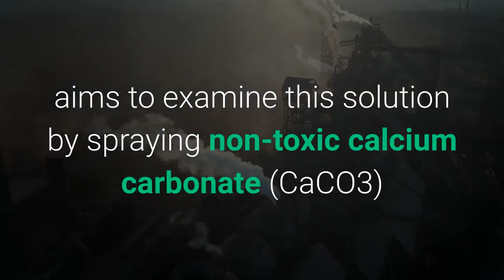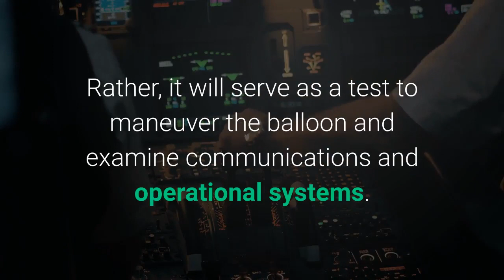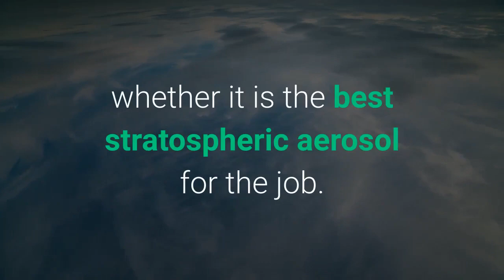A Bill Gates Venture Aims To Spray Dust Into The Atmosphere To Block The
Microsoft’s     MSFT   billionaire founder Bill Gates is financially backing the development of sun-dimming technology that would potentially reflect sunlight out of Earth’s atmosphere, triggering a global cooling effect. The Stratospheric Controlled Perturbation Experiment (SCoPEx), launched by Harvard University scientists, aims to examine this solution by spraying non-toxic calcium carbonate (CaCO3) dust into the atmosphere — a sun-reflecting aerosol that may offset the effects of global warming. Widespread research into the efficacy of solar geoengineering has been stalled for years due to controversy. Opponents believe such science comes with unpredictable risks, including extreme shifts in weather patterns not dissimilar to warming trends we are already witnessing. Environmentalists similarly fear that a dramatic shift in mitigation strategy will be treated as a green light to continue emitting greenhouse gases with little to no changes in current consumption and production patterns. SCoPEx will take a small step in its early research this June near the town of Kiruna, Sweden, where the Swedish Space Corporation has agreed to help launch a balloon carrying scientific equipment 12 miles (20 km) high. The launch will not release any stratospheric aerosols. Rather, it will serve as a test to maneuver the balloon and examine communications and operational systems. If successful, this could be a step towards a second experimental stage that would release a small amount of CaCO3 dust into the atmosphere. David Keith, a professor of applied physics and public policy at Harvard University, recognizes the “very many real concerns” of geoengineering. It is true that no one knows what will happen until the CaCO3 is released and then studied afterward. Keith and fellow SCoPEx scientists published a paper in 2017 suggesting that the dust may actually replenish the ozone layer by reacting with ozone-destroying molecules. “Further research on this and similar methods could lead to reductions in risks and improved efficacy of solar geoengineering methods,” write the authors of the paper. The exact amount of CaCO3 needed to cool the planet is unknown, and SCoPEx scientists similarly cannot confirm whether it is the best stratospheric aerosol for the job. Early research suggests that the substance has “near-ideal optical properties” that would allow it to absorb far less radiation that sulfate aerosols, causing significantly less stratospheric heating. This is the purpose of the experiment: once a safe, experimental amount of CaCO3 is released, the balloon will fly through it, sampling atmospheric reactions and recording resulting dynamics. Frank Keutsch, the project’s principal investigator, does not know what the results might bring. The perfect aerosol would not immediately tamper with stratospheric chemistry at all: “The only thing it would do is scatter maximum sunlight and hence cool down the planet.